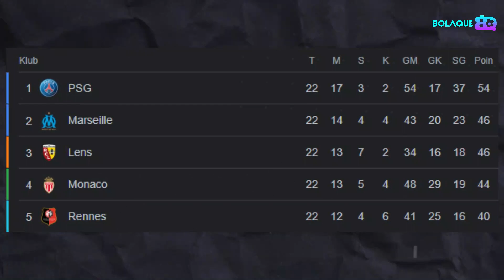LIONEL MESSI CUKUP CETAK SATU GOL LAGI, REKOR RONALDO TERLEWATI!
Hallo teman teman Bolaque

Lionel Messi semakin konsisten untuk mencetak gol bersama Paris Saint Germain. Sumbangan satu golnya ke gawang Toulouse kemarin membuat dirinya semakin mendekati rekor Ronaldo. Lantas rekor apakah itu? Tonton videonya sampai habis ya..

Dm ig @bolaque.id

If you have any problem with the content used in our channel or you find something that belongs to you, before claiming it for Youtube please send me a message and we will delete it immediately. Thankyou